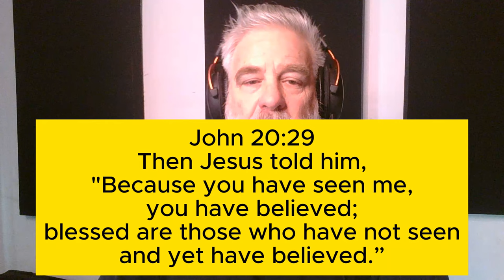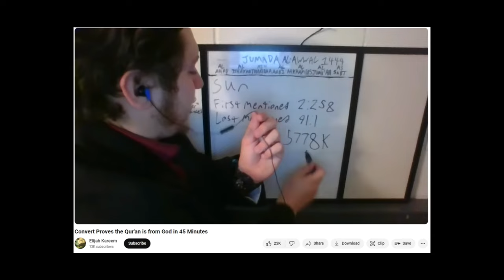Mike Winger's Special Pleading, Double Standards, and Circular Reasoning are Clasista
@MikeWinger can sure sling the illogical fallacies, double standards, special pleading, and circular reasoning with the best of the Christian Apologists out there.

But, am I right when I point out that this is a form of bigotry and maybe a bit of racism?

Why or Why Not?

Can you handle the challenge to apply your same exact standards to other religious claims? Or just your own?